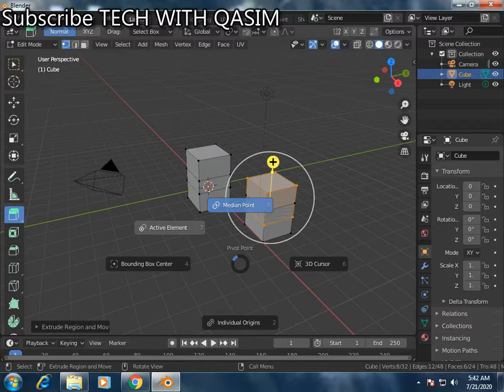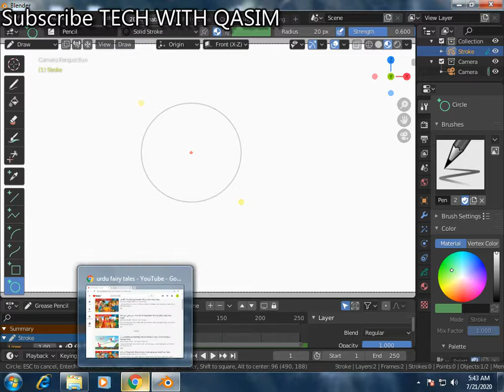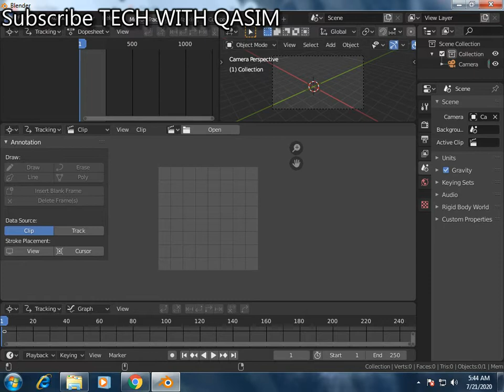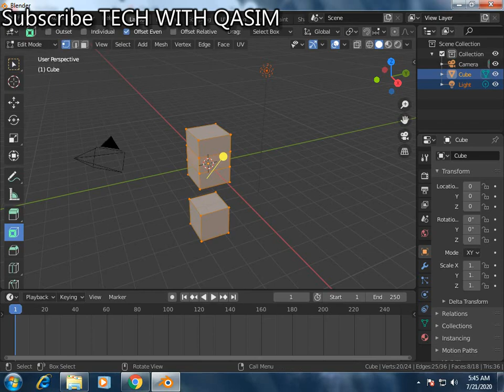How to Make 3d Animated Film | Blender 3d 2.8 Review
How to Make 3d animation Film | Blender 2.8 Review